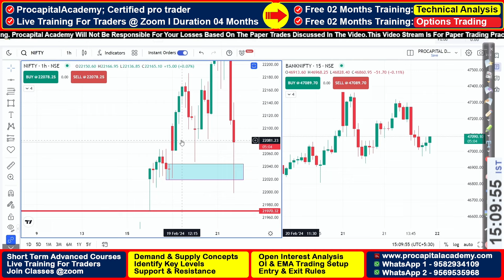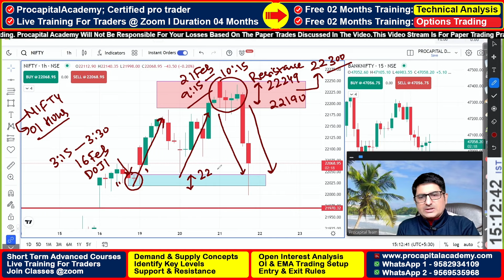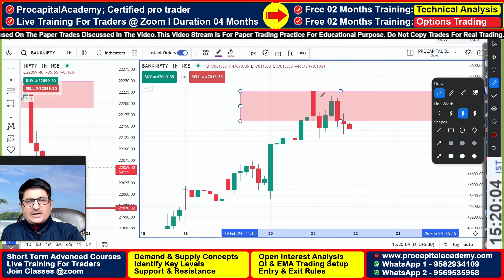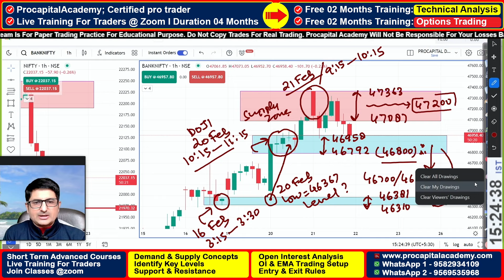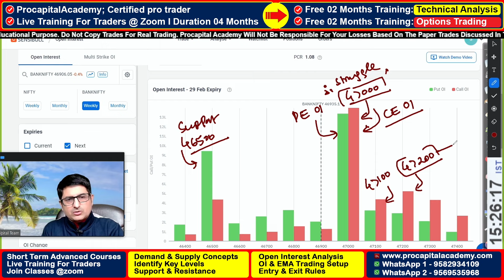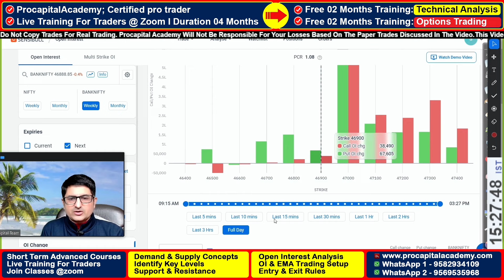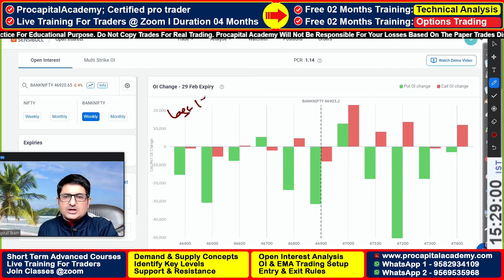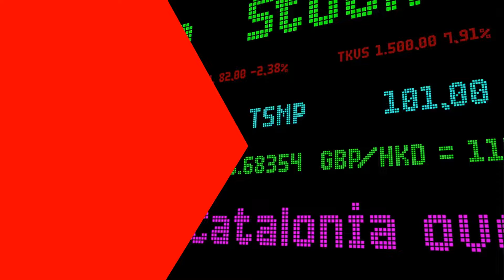22 Feb 2024 Nifty Banknifty Analysis | Market Recap For Next Day | Pre Market Analysis | Nifty50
Nifty Banknifty Tomorrow Analysis | Option Trading Live